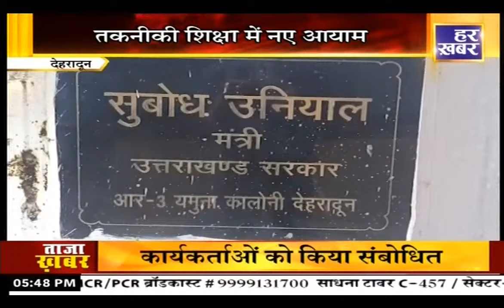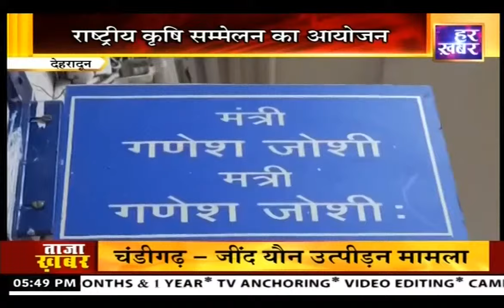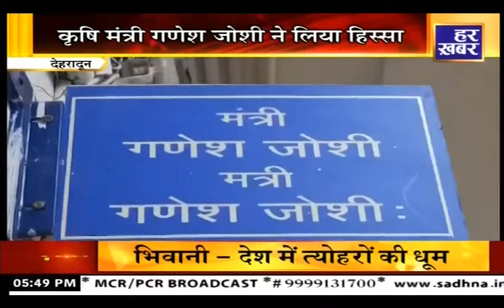खबर उत्तराखंड || 5:30 PM || Uttarakhand Latest News || 28 October 2024 || Har Khabar